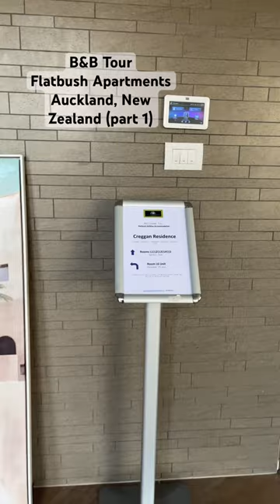B&B Tour of Flatbush Apartments im Auckland newzealand .NICE ACCOMMODATION (Part 1)